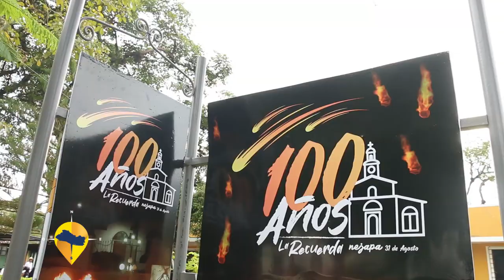ESTE ES EL SALVADOR- 100 AÑOS BOLAS DE FUEGO- NEJAPA